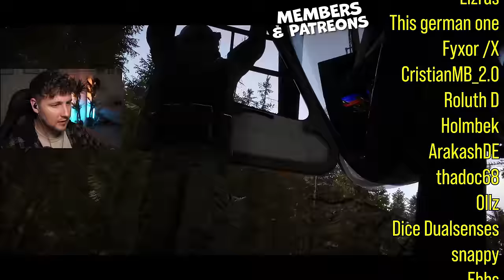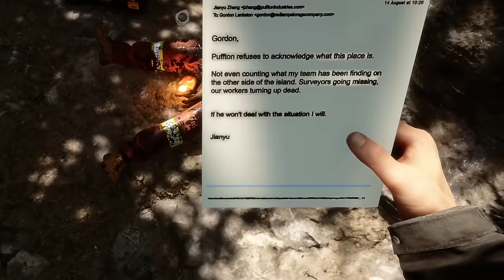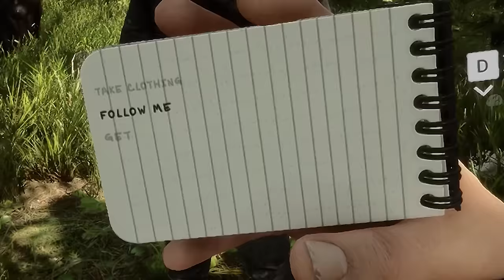Let me tell you a story about Sons of The Forest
PART 1: I havnt played Sons of The Forest in over a year. Since then, SO much has changed. Last time out, we didnt get very far, but this time I am committing not just to uncovering the secrets that this cannibal island has to hold… but to become a base building survival master along the way. As someone who suffers badly from jumpscares and in general is a bit crap with horror, strap yourselves in, this is going to be a ride.

LAST CHANCE TO GET THE ‘SAVE THE GAME’ T-SHIRT! You have until April 30th and then it's GONE forever…

What is sons of the forest?

Fight Demons

Changing Seasons

Co-op Gameplay

Survive alone, or with friends. Share items and work together to build defences. Bring back-up to explore above and below ground.